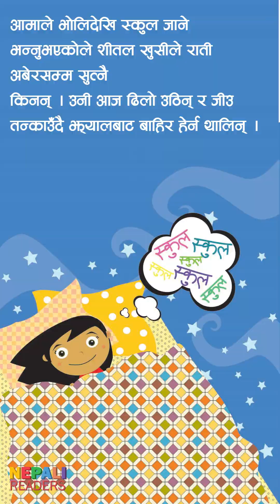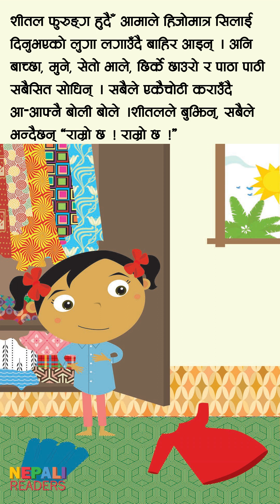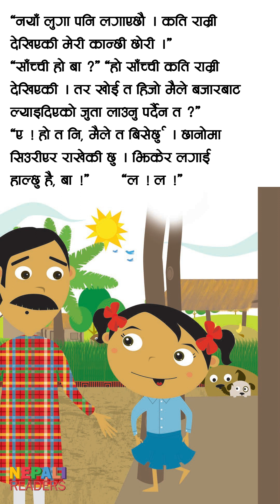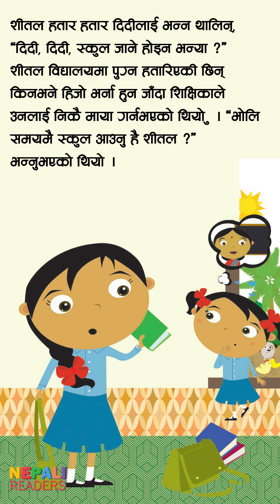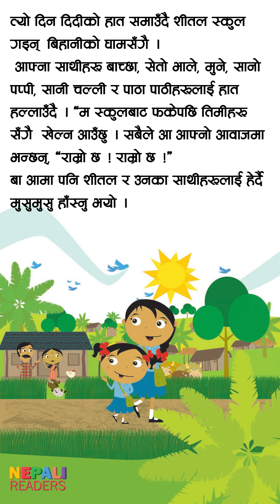बिहानीको घाम संगै Bihani ko gham sangai - Story